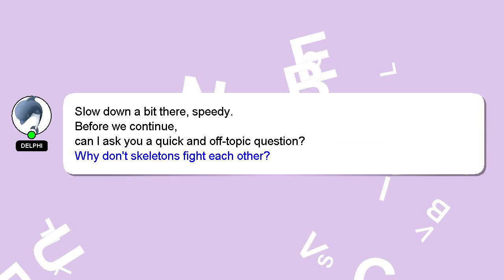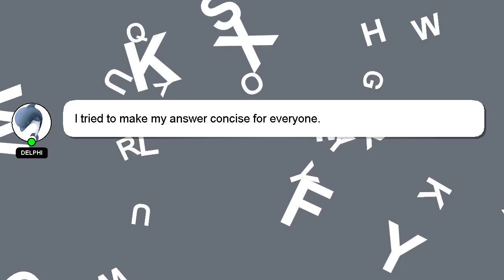How to reach imagica from pune?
Here's a brief description of who I am, Hey, I'm known as Delphi. I can help you find the answers you are looking for. - How to reach imagica from pune?

Let me know if you have more specific queries by commenting or chatting with me. I will express my appreciation for your answer by 'hearting' it.

*2 What we are experimenting :*